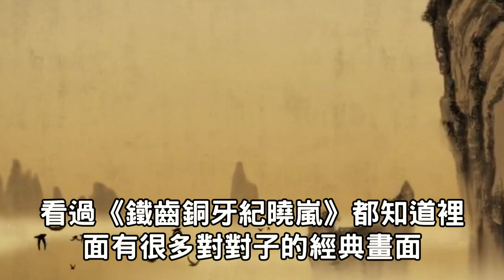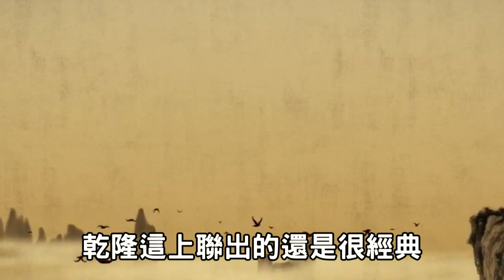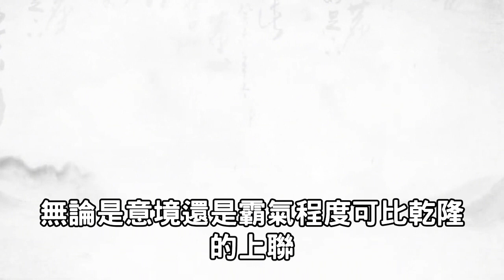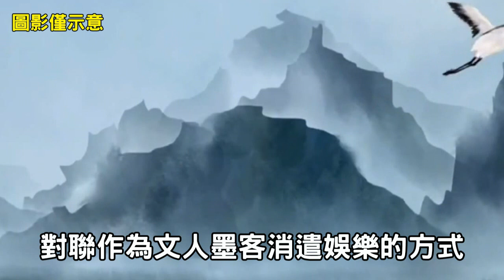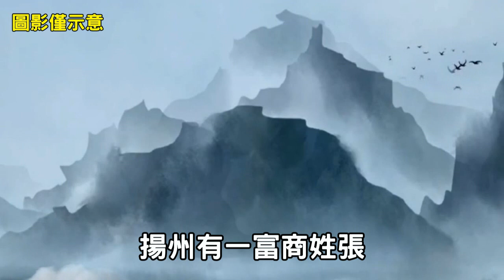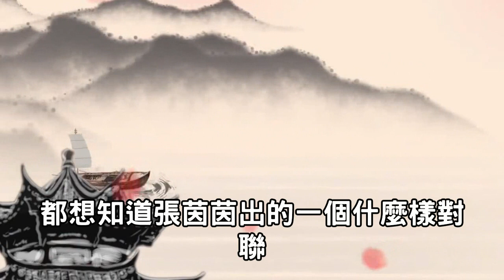乾隆出上聯：一來二往三杯不醉，聽到紀曉嵐的下聯後，乾隆大喜...